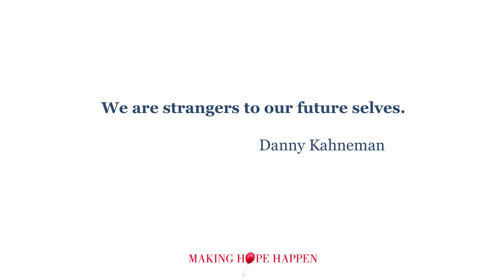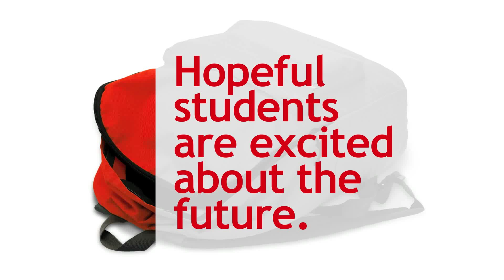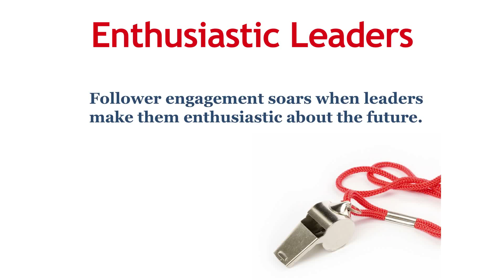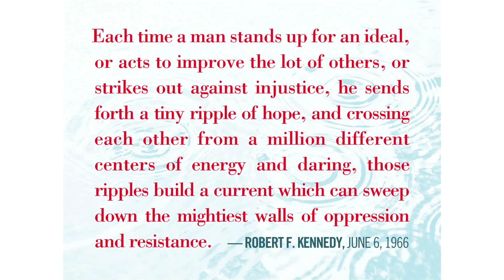Making Hope Happen